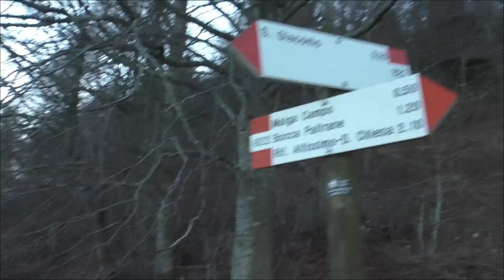Monte Altissimo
Trekking del Monte Altissimo di Nago